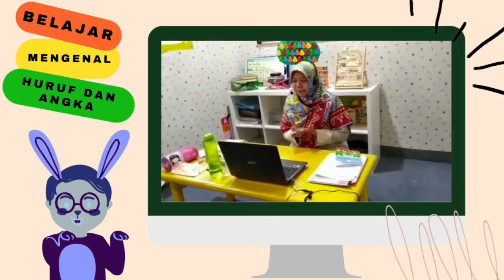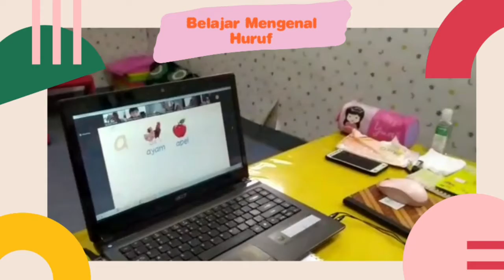Program Keaksaraan dan Numerasi Haraki Preschool